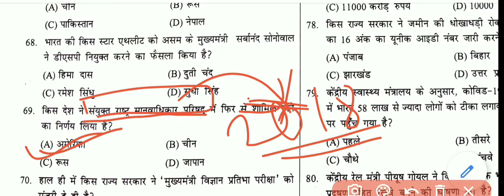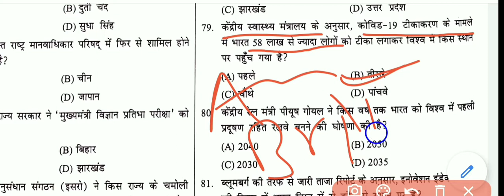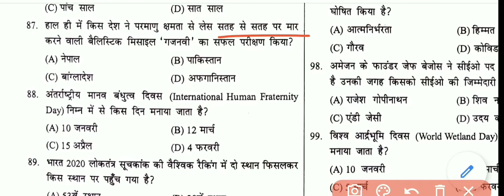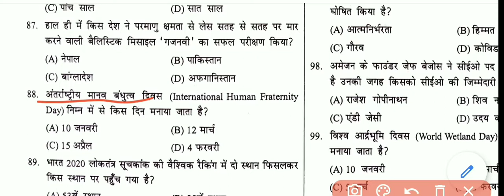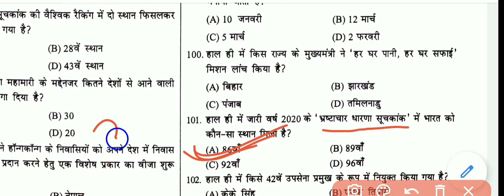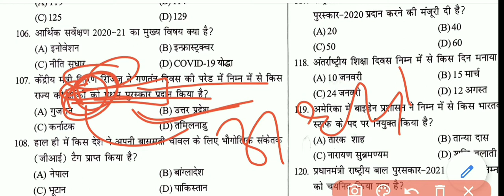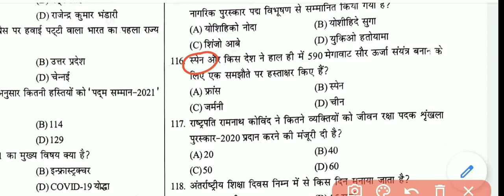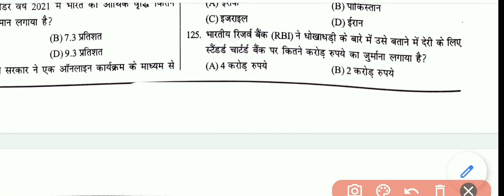speedy current affairs 2021 |speedy current affairs objective question 2020-21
part -1 speedy current affairs 2021

- यूरोपीय कंपनियों का आगमन
- ईस्ट इंडिया कम्पनी और बंगाल के नवाब
- क्षेत्रीय राज्य: पंजाब और मैसूर

- 1857 Revolt MCQS
- जन आंदोलन MCQS

- आधुनिक भारत में शिक्षा का विकास
- आधुनिक भारत में प्रेस का विकास

- सामाजिक और धार्मिक सुधार आंदोलन

- भारत में क्रांतिकारी आंदोलन

- गांधी एवं उनके प्रारंभिक आंदोलन